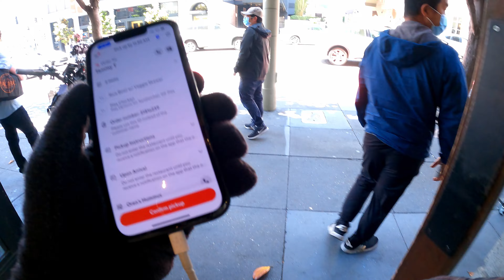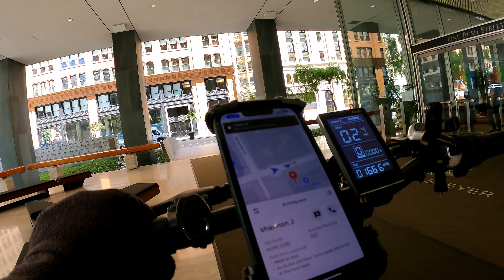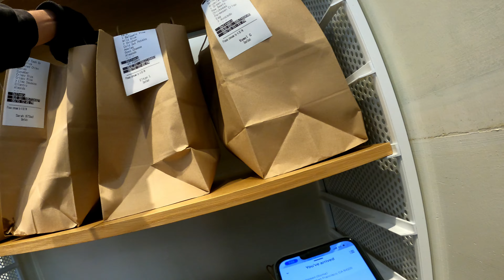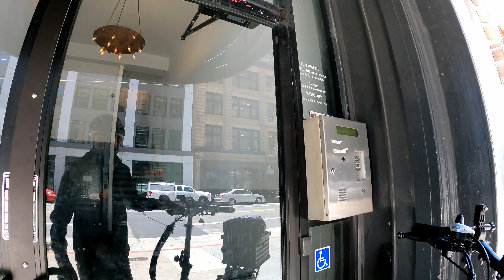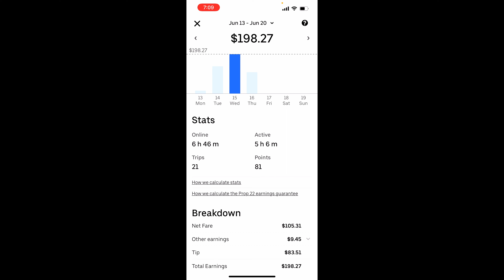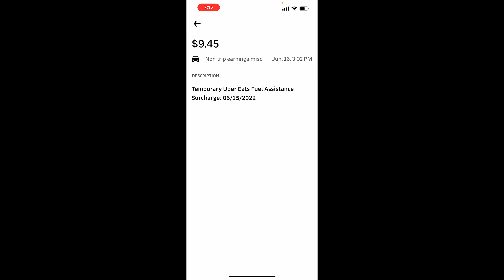FIZ R$ 1.000 REAIS FAZENDO DELIVERY NO UBER EATS NOS EUA 🇺🇸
Fala ae galera, mais um video ai no canal.

Mostrando um pouco do meu trampo aqui nos EUA.

Se inscrevam ai pra dar aquela moral :)

E segue agente la no nosso Instagram tbm @thealvesfam